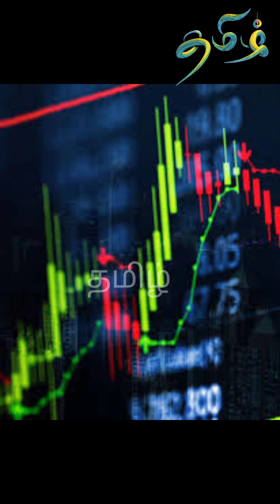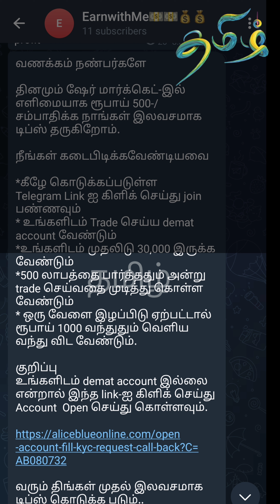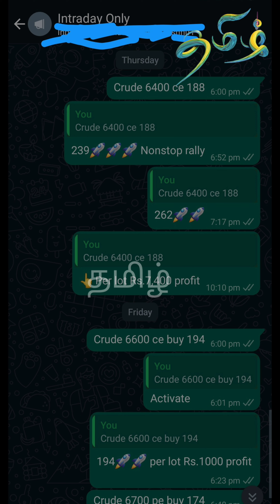உரிச்சு வச்ச வெடகோழி போல கவர்ச்சியில் கலக்கும் நடிகை அதுல்யா ரவி | Athulya Ravi